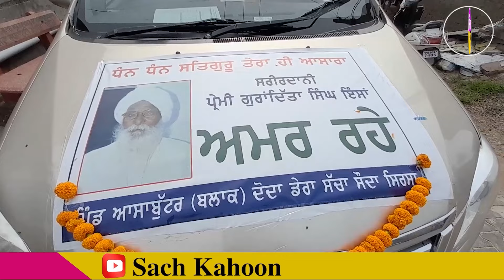सेवा करते हुए गुरदित्ता सिंह इन्सां ने निभाई सतगुरु से ओड़ | मृत शरीर हुआ Medical खोज के लिए दान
सेवा करते हुए डेरा श्रद्धालु गुरदित्ता सिंह इन्सां ने निभाई सतगुरु से ओड़ | मृत शरीर हुआ Medical खोज के लिए दान

ਬਲਾਕ ਦੋਦਾ ਦੇ ਪਿੰਡ ਆਸਾ ਬੁੱਟਰ ਦੇ ਨਿਵਾਸੀ ਗੁਰਾਂਦਿੱਤਾ ਸਿੰਘ ਇੰਸਾਂ ਜੋ ਆਪਣੀ ਸੁਆਸਾਂ ਰੂਪੀ ਪੂੰਜੀ ਪੂਰੀ ਕਰਕੇ ਕੁਲ ਮਾਲਿਕ ਦੇ ਚਰਨਾਂ ਸੱਚਖੰਡ ਜਾ ਬਿਰਾਜੇ ਸਨ. ਉਨ੍ਹਾਂ ਦੇ ਪਰਿਵਾਰਕ ਮੈਂਬਰਾਂ ਨੇ ਉਨ੍ਹਾਂ ਦੀ ਇੱਛਾ ਨੂੰ ਪੂਰੀ ਕਰਦਿਆਂ ਮ੍ਰਿਤਕ ਦੇਹ ਨੂੰ ਮੈਡੀਕਲ ਖੋਜਾਂ ਲਈ ਦਾਨ ਕੀਤਾ ਗਿਆ. ਜਾਨਕਾਰੀ ਅਨੁਸਾਰ ਪ੍ਰੇਮੀ ਗੁਰਾਂਦਿੱਤਾ ਸਿੰਘ ਇੰਸਾਂ ਡੇਰਾ ਸੱਚਾ ਸੌਦਾ ਦੇ ਸ਼ਰਧਾਲੂ ਸਨ. ਉਨ੍ਹਾਂ ਨੇ ਪੂਜਨੀਕ ਗੁਰੂ ਸੰਤ dr ਗੁਰਮੀਤ ਰਾਮ ਰਹੀਮ ਸਿੰਘ ਇੰਸਾਂ ਦੀਆਂ ਪਵਿੱਤਰ ਸਿੱਖਿਆਵਾਂ ਤੇ ਚੱਲਦੇ ਹੋਏ ਸਰੀਰਦਾਨ ਕਰਨ ਦਾ ਪ੍ਰਣ ਕੀਤਾ ਸੀ